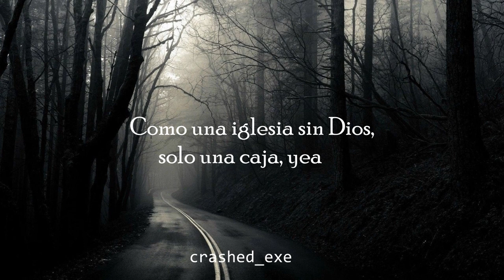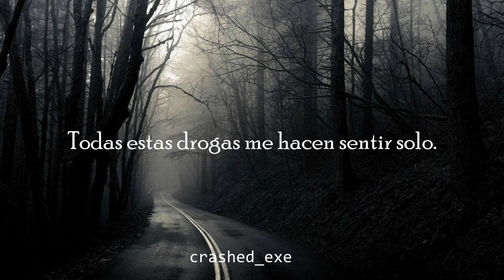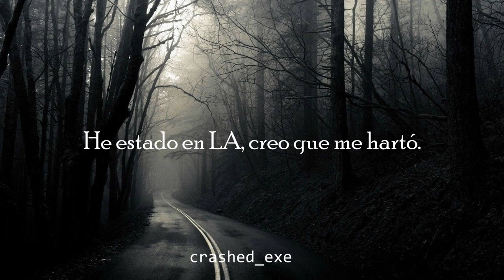Derek pope -Faithfully- Sub. Español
Derek pope

Faithfully

crashed_exe

Lyric

[Chorus]
Do it faithfully
I don't think they're really who they claim to be
Been in LA think it jaded me
Didn't call you that was the faded me
Woah

[Verse 1]
On the edge of the map then I drop
Keep a watch, demons pop up open shop
Walk the walls like I'm S.W.A.T., could you not?
Stir the pot, goldie locked at my spot
LA bop, she got face but no thoughts, yea
Like a church with no God just a box, yea
What's your purp, did you write yourself a plot yet?
And we taking what you got, yea
You live in a glass house
Careful when we rock, yea

[Chorus]
Do it faithfully

[Verse 2]
And when they came through for the round-up
Blood-stained smiles when they found us
People only there when you up now
Wonder why I never come around much
Ain't enough 'round here to go round
Wish I knew then what I know now
Had to get it popping on my own, wow
Cloudy with a chance it feel like home now
And I think I gotta slow down
All these drugs make me feel alone
Rarely taking pictures when I go out
Everybody looking like a clone now

[Chorus]
Do it faithfully
Woah